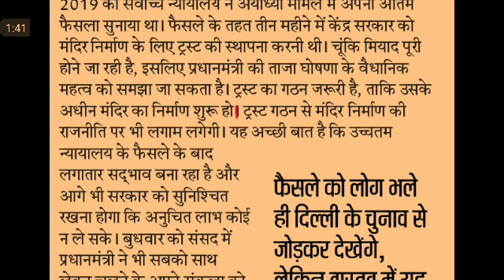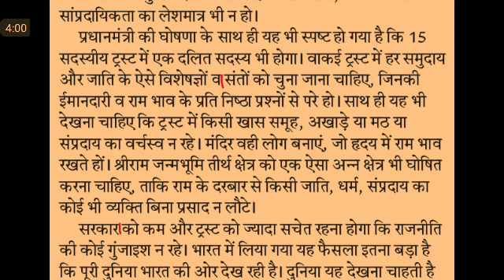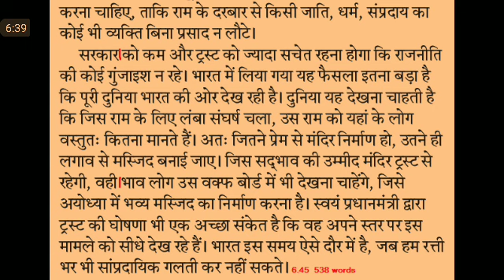Editorial Dictation@80 WPM #418, 6 Feb'20, Hindustan Editorial Dictation, ssc stenographer, steno